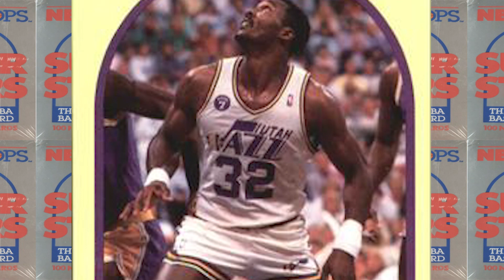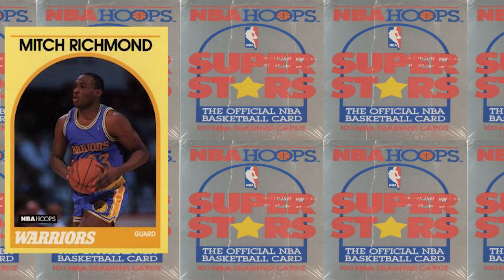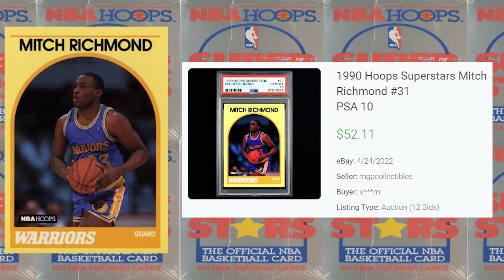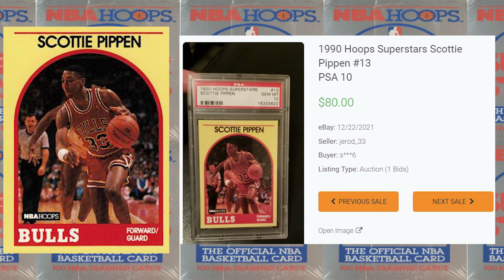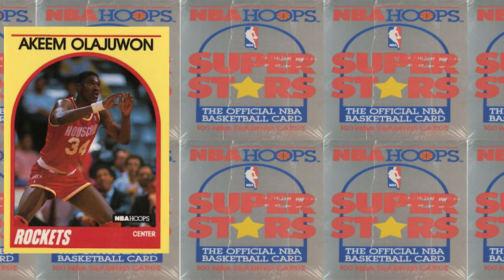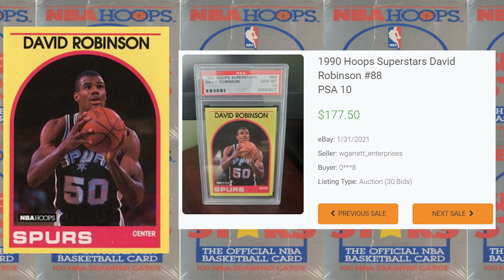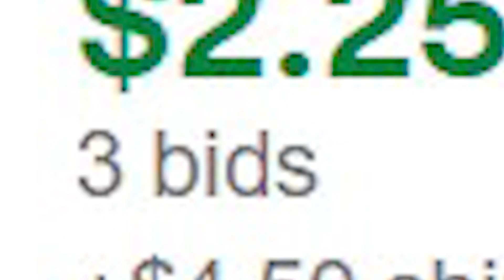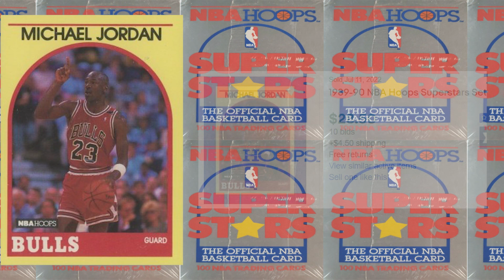Top 10 Most Valuable 1989-1990 NBA Hoops Superstars Basketball Cards! (PSA graded)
Today we'll be looking at the 10 highest selling 1989-90 NBA Hoops Super Stars basketball cards from the 1990 set!